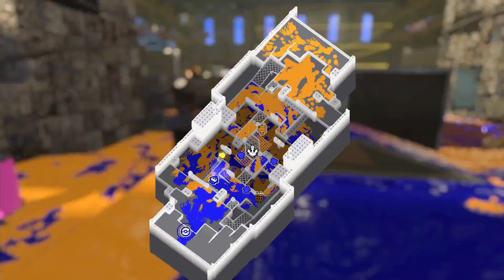これはヤバいぞ…スプラ歴代で一番の壊れ性能かもしれない【Splatoon3】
塗りが本当にすごい、大会でも採用されるレベルで強いです。